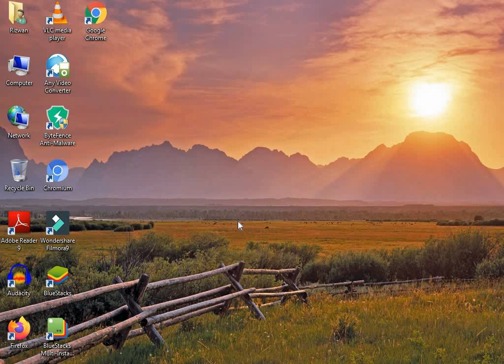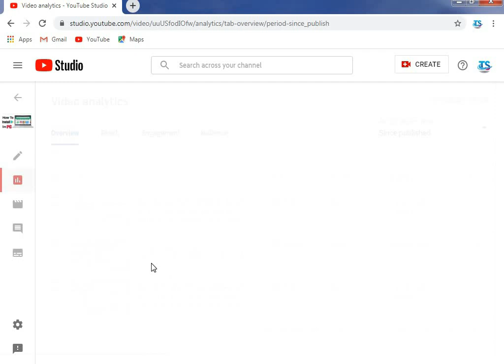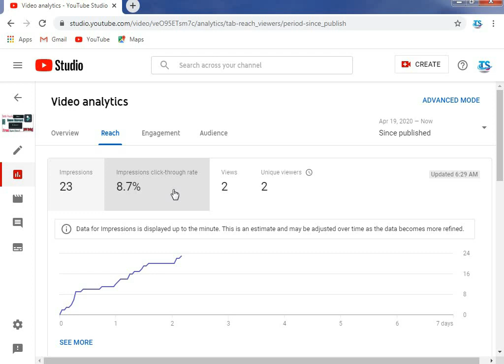How to Check Impression Of Youtube Channel | 2022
In this video i will show that How to Check Your Youtube Channel Impression.